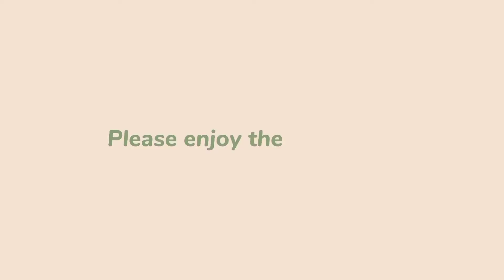Syifa Kaget! Musik Girlband Dreamse7en punya Genre Dangdut Akulturasi??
Girlband Dreamse7en punya Genre Dangdut Akulturasi

Nonton video nya sampai habis ya. Semoga bermanfaat.

BTW, Syifa mengupload video 1-2 kali perminggu lho. Agar kalian dapat notifikasi khusus tiap ada video baru ~